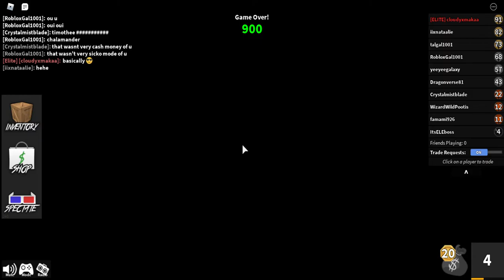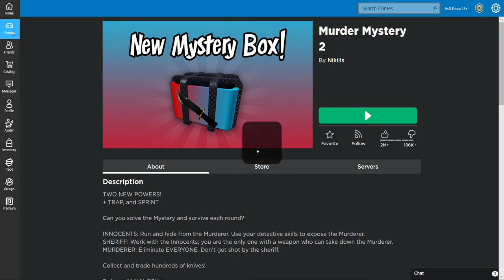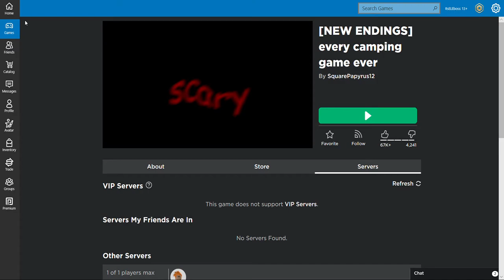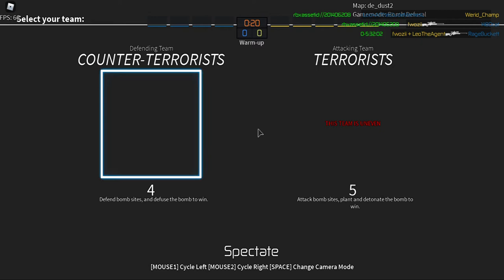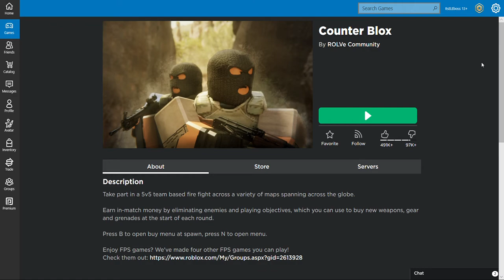Roblox: MURDER MYSTERY!!!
Hello guys in this vid I will be playing murder mystery AND counterblox so yeah here is a cool gameplay!